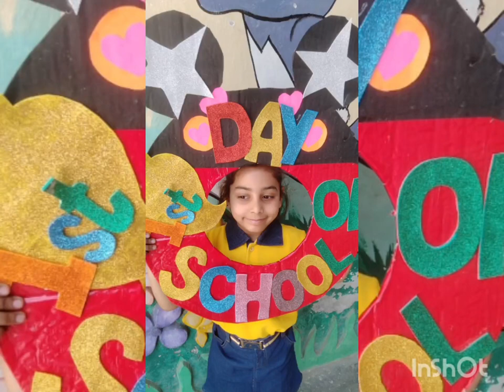first day of school